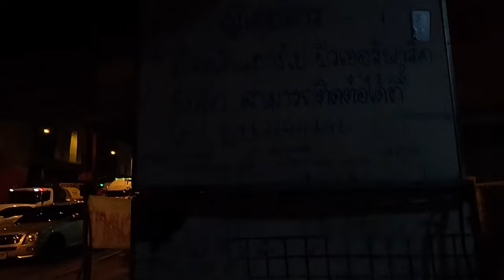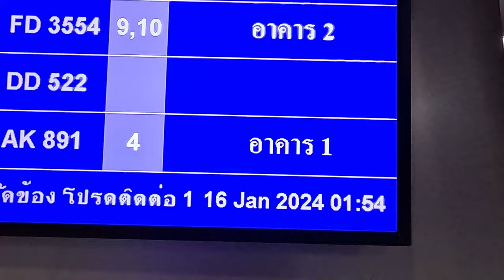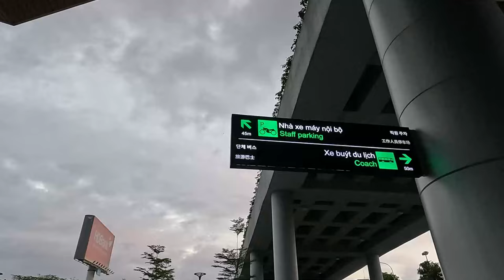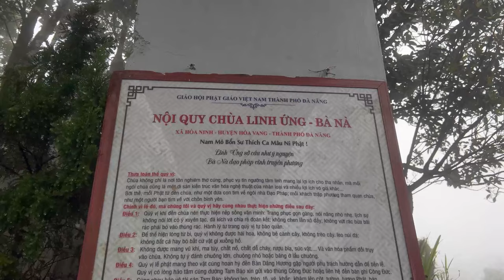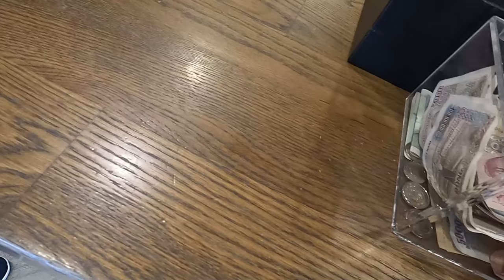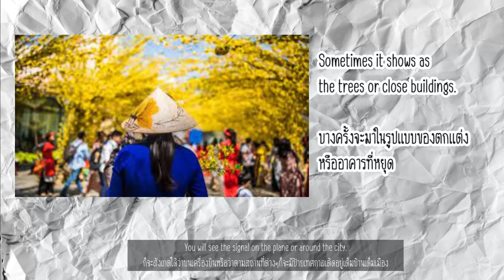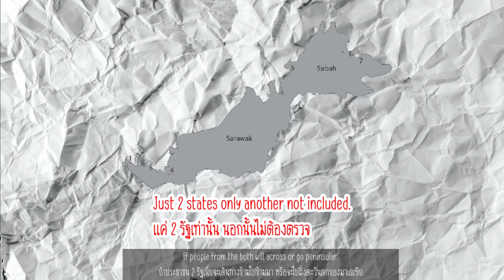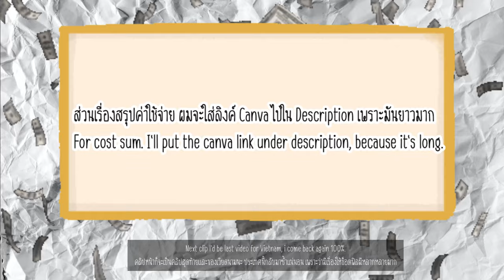(ENG SUB) ทริปนี้มีหลายเสียว I เที่ยวเองเดอะซีรี่ย์ 24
*เราพิมพ์ Ho chi minh ว่า Saigon ไม่ใช่เพราะอะไร เดี๋ยวพื้นที่พิมพ์มันไม่พอ*
*คลิปนี้มีคำหยาบ แต่หลายคำได้ผ่านการ Censor เรียบร้อยแล้ว*

📖 Description 📖
ครั้งนี้เราจะพาทุกคนไปเที่ยวประเทศเวียดนาม แต่ว่าจะไม่เหมือนครั้งไหนๆ เพราะว่าครั้งนี้เราจะไปกันแค่ 1 วัน แล้วก็ไม่ได้โหลดกระเป๋าไปด้วยนะครับผม บอกเลยครั้งนี้มีหลากอารมณ์มาก ตอนนี้ถึงเวลาแล้วที่ทุกคนจะได้ไปลุ้นกันนะครับผมว่าจะขึ้นเครื่องมาไทยทันไหม
*มีลิงค์สรุปค่าใช้จ่าย (เพราะสรุปในคลิปมันยาวเกินคอมตุยพอดี)

🕐 Timestamp 🕐
00:00 เกริ่น
01:02 Intro
01:13 เตรียมตัวไปสนามบิน
03:42 ถึงสนามบิน
09:21 ไปสำรวจอาคาร 3
11:36 กลับมาแล้ว เกียมพักผ่อน
12:04 เริ่มวันใหม่ & เช็คอิน
13:33 มารอเครื่องบิน แต่เอ๊ะ ทำไมร้านเปิดน้อยจัง
15:39 เหินฟ้าสู่ *ท่ารถด่าหนัง*
17:20 ถึงแล้น ดินแดนเหงียนแลนด์
19:22 ขอขอบคุณ Sugar daddy ที่ช่วยสปอนเซอร์นะคับ
19:43 ช่วงเวลาสำรวจเมือง
24:27 ถึงเวลาไปละ
26:11 Welcome to Bana(na)hill
27:19 เอาล่ะ อันนี้ขึ้นของจริง
29:22 ที่แรก : สะพานมือที่ไม่ได้เรียกว่า Hand Bridge!!!
30:19 รีวิวชานมบุก & นั่งพัก
30:41 ไปที่ที่ 2 : พระพุทธรูป
32:44 เดินไปเรื่อย ตามสไตล์
33:31 ไปต่อกันพี่ ๆ ที่ที่ 3 : เมืองฝรั่งเศส
33:58 เตรียมไปสะแตกข้าว
35:41 เดินเล่นไปเจดีย์เพื่อซมวิว
39:29 เดินไปเรื่อย EP2
42:13 ที่ที่ 3 : Fantasy Park
46:11 ไม่มีไรทำละ ไปหาที่นั่งพัก
50:47 ณ เวลา มีสตริ้ง Time
52:24 กระเช้าอะเกน
53:08 เกียมลงสู่พื้น
54:16 เข้าสู่เมืองด่าหนัง
56:11 แว้นไปสนามบิน
56:34 ไปรอขึ้นเครื่องไปไซ่ง่อน
1:04:13 ✈DAD-SGN✈
1:05:10 เกียมพบกะความสะพรึง
1:05:45 พบกะความสะพรึง ณ ตั้งแต่วินาทีนี้เป็นต้นไป
1:07:00 ไม่ต้องละ *กูตกเครื่อง*
1:09:29 มูฟออน ไปหาที่พักใหม่ กลับพรุ่งนี้คับ
1:10:44 ปิดคลิป & Outro

👇👇 Support me 👇👇
              หรือ
True wallet